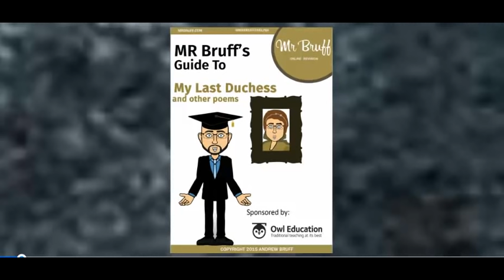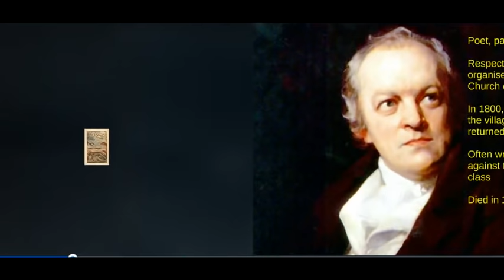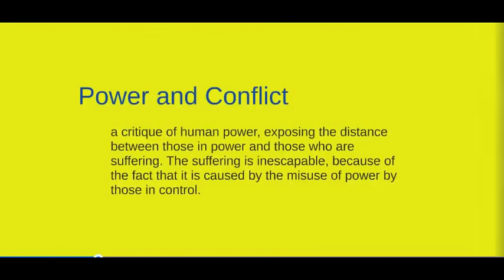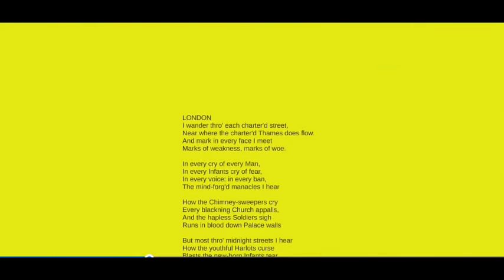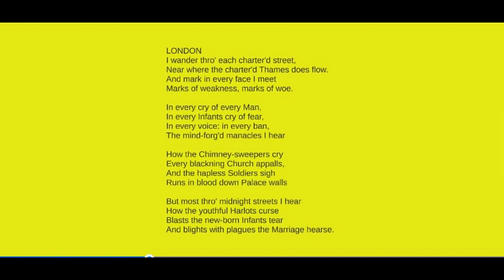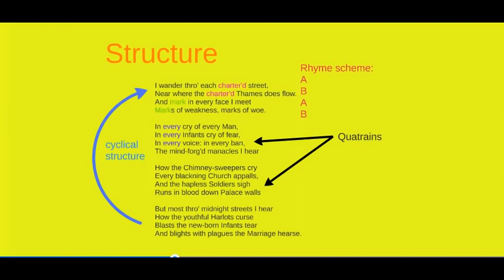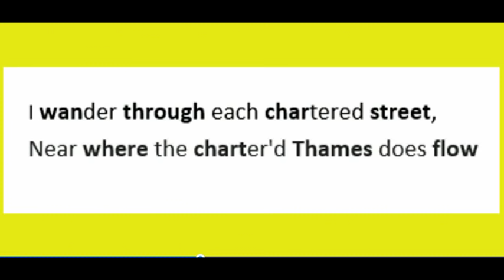William Blake: 'London' - Mr Bruff Analysis